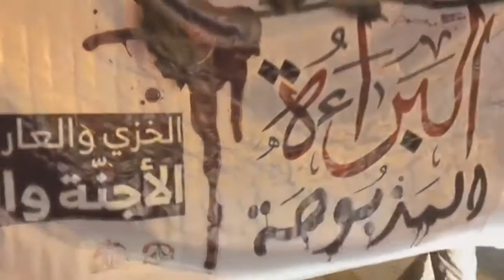مسيرة "البراءة المذبوحة" تخليداً للشهداء الأجنة (محمد، علي) يوسف - سترة سفالة 12/7/2017